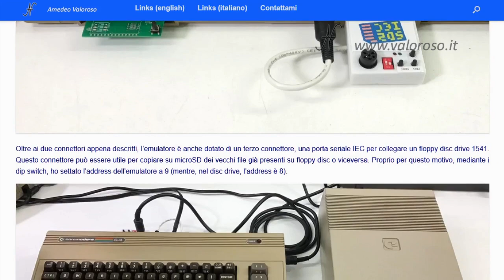Unboxing Cartucce Espansioni Cavi per Commodore - La mia mini collezione: SD2IEC, Kung Fu Flash...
Ecco accontentati tutti coloro che mi hanno chiesto un Unboxing!
In questo Unboxing, inizio a mostrarvi la mia piccola collezione di Interfacce, Cartucce, Espansioni (di utilità), per i vari Commodore 16, 64, 128 e Vic20. La collezione è in continua espansione!

- The Final Cartridge III+
- Adattatore RGBi (CGA) to VGA, con cavo DB9
- Cavo videocomposito con connettore DIN a 5 poli
- Cavo SVideo con connettore DIN a 8 poli
- MP32C64
- SD2IEC con microSD, adattatore per Commodore 16, Epyx Fastload per C64
- Modulo relay per la User Port del Commodore 64
- XUM1541 per collegare il drive Commodore 1541 e la stampante Commodore MPS803 ad un PC Windows 10
- Modem WiFi per User Port del Commodore 64 e 128

Credits: nel video corso, la SID music è Credits: DYSPIDCE, by Sami Seppä (Rock).